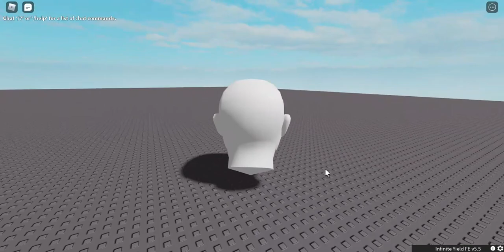FE Bighead V3 Script [PASTEBIN]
This is used for trolling most of the time. The script is FE, so others can see this. You will need to execute infinite yield so you can fly, if not the script won't work properly. (RTHRO)